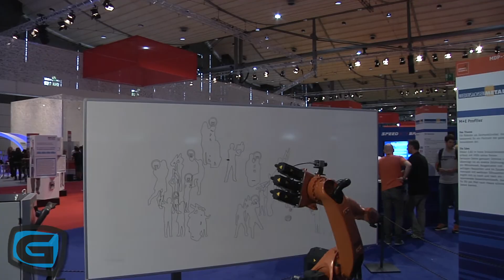GmagTV Ausgabe September 2013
Culture is everywhere - ob Tanz, Schauspiel oder soziale Projekte, überall bestimmt Kultur unser tägliches Leben.
Wir haben uns diesmal für Euch in Niedersachsens Landeshauptstadt Hannover umgeschaut!
Beim TANZtheater INTERNATIONAL gewährte uns Christiane Winter, die Festivalleiterin, interessante Eindrücke in aktuelle Produktionen. Olli traf dort unter anderem die Kultur- und Schuldezernentin Marlis Drevermann und den Bürgermeister der Stadt Hannover Bernd Strauch.
Viel zu staunen gab es auch auf der IdeenExpo. Hier gab es viel zum Sehen, Hören und Ausprobieren. Chrissi traf interessante Menschen, wie Vertreter des THW und die Pressesprecherin der IdeenExpo Antje Tiede.
Wie schon in der letzten Folge versprochen besuchten wir für euch das Konzert von den "Meystersinger" und plauderten mit Lucy und Roman über aktuelle Themen auf dem Sofa.
Last but not least waren wir noch auf den "Rummelplatz der Lüste" wo DJane Frau Hoppe am Plattenteller auf Lars wartete.